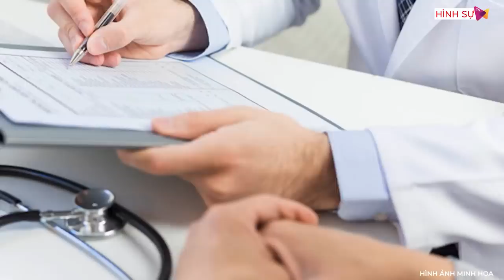Vợ sinh ra đứa con trai mặt người thân rắn, người chồng đứng tim ngất lịm khi biết sự thật | Hình Sự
Hình Sự | Vợ sinh ra đứa con trai mặt người thân rắn, người chồng đứng tim ngất lịm khi biết sự thật
Đúng 9 tháng 10 ngày, người chồng đưa vợ đi sinh nở. Niềm vui chưa tày gang, hai vợ chồng hốt hoảng khi đứa con có nhân dạng bất bình thường. Ngay khi lọt lòng toàn thân con thâm đen và tím tái. Đến 3 ngày sau, da bắt đầu khô và xuất hiện những vết nứt dài trên bụng, cổ, mặt và toàn thân. Những vết nứt ấy hở da, huyết cứ rỉ ra khiến cháu đau đớn qấy khóc. Nhìn qua không khác gì da của một con rắn. Người dân quanh vùng đồn rằng: Vợ chồng anh bị “rắn” báo oán. Và quả thực trong lúc người vợ mang thai anh ta đã từng bắt được 1 con rắn lạ mang về làm thịt tẩm bổ cho vợ.
✅ Kênh hình sự mong muốn hướng đến việc đem lại cho cộng đồng cái nhìn toàn diện, sâu sắc và thực tế nhất về công tác đấu tranh phòng chống tội phạm, qua đó giúp quý vị hiểu rõ về lực lượng và cùng với các chiến sĩ Công an giữ gìn an ninh trật tự, an ninh xã hội. Góp phần xây dựng đất nước bình yên, hạnh phúc!
🔔 Mời quý vị đăng ký HÌNH SỰ để cập nhật những thông tin nóng và mới nhất: